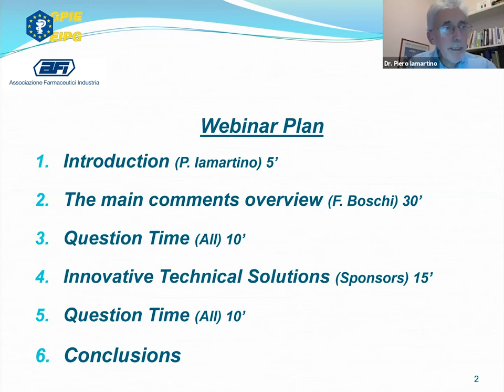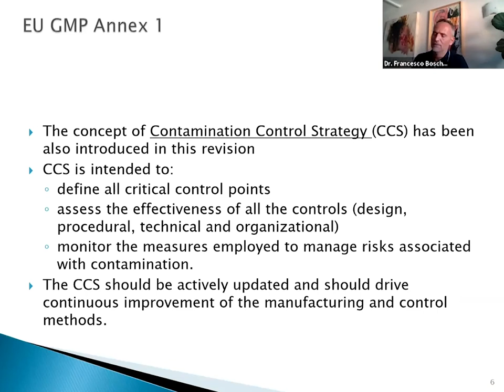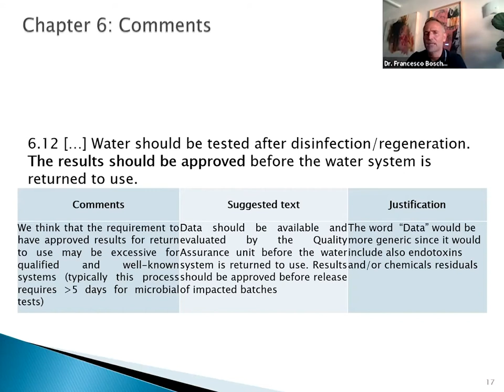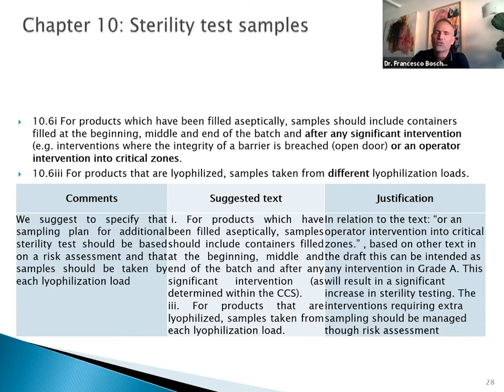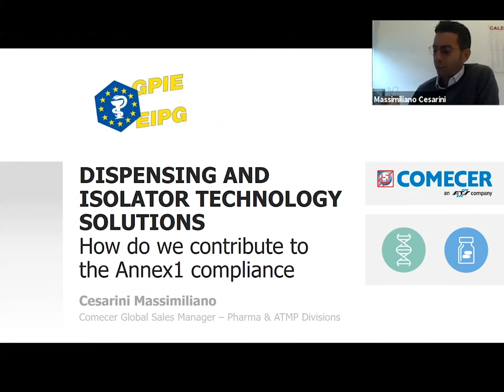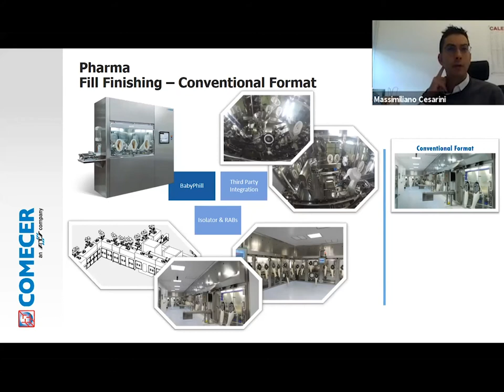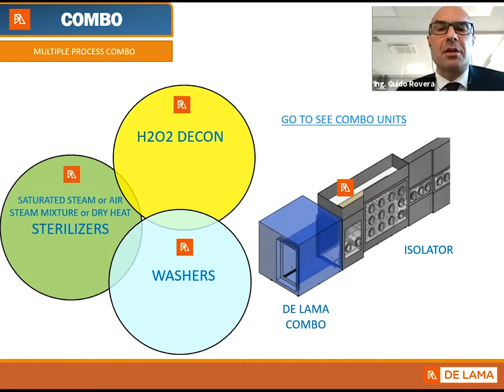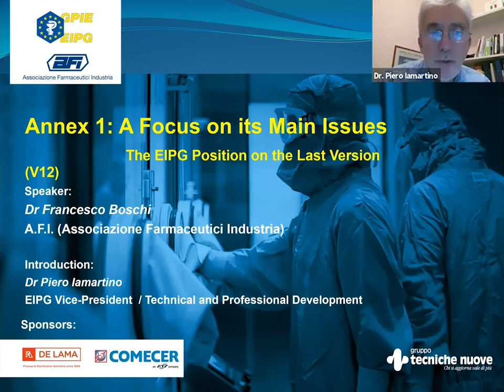WEBINAR. ANNEX 1 - A FOCUS ON ITS MAIN ISSUES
ANNEX 1 - A FOCUS ON ITS MAIN ISSUES: The EIPG position on the last version,. 2

An event organized by European Industrial Pharmacists Group and with main speaker Francesco Boschi (Sr. Manager Technical Services - Global Microbiology and Aseptic Support Team (MAS) at Pfizer ) and the intervention of Massimilano Cesarini from @comecer and Guido Rovera from De Lama.

A webinar to be missed to understand more about the hottest topics, issues and new trends regarding EU GMP about Manufacture of Sterile Medicinal Products

See Mr Guido Rovera, De Lama Commercial Director, presenting our state-of-the-art technology in directly connecting De Lama's equipment with isolator through our Magnetodoor at min 56.30 of this webinar.